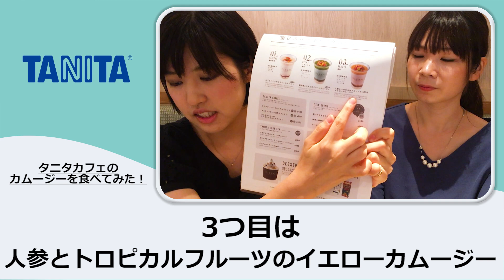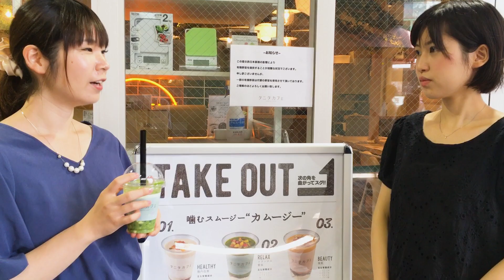新感覚！噛んで飲めるタニタの「カムージー」が健康に良い理由とは？【タニタカフェ】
◆タニタカフェ公式instagram